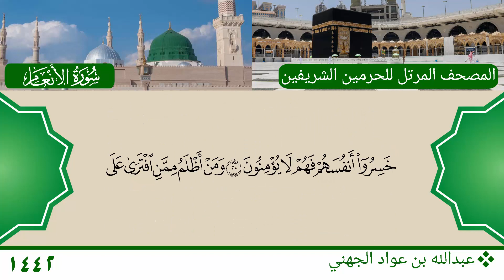سورة الأنعام (1 ~ 20) - عبدالله بن عواد الجهني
سورة الأنعام (1 ~ 20)
الشيخ: عبدالله بن عواد الجهني
Mushaf Haramain 1442 AH - 2021 AD
Surat Al An'am (1 ~ 20)
Sheikh: Abdullah bin Awad Al-Juhany
المصدر الرئيسي للتلاوة - The Source of Audio